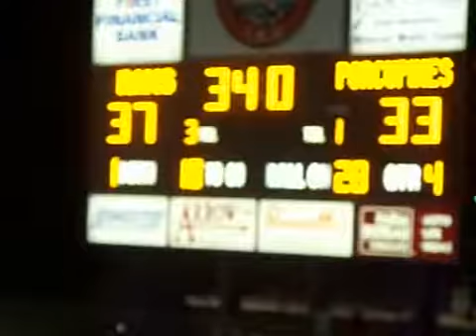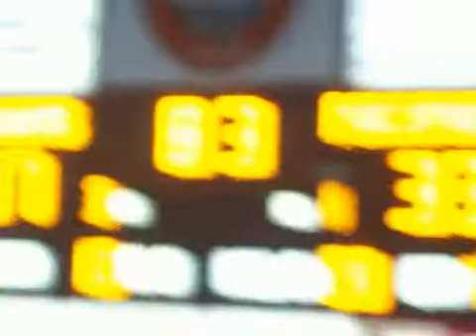2009 Mineral Wells Home Coming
2009 Mineral Wells Home Coming